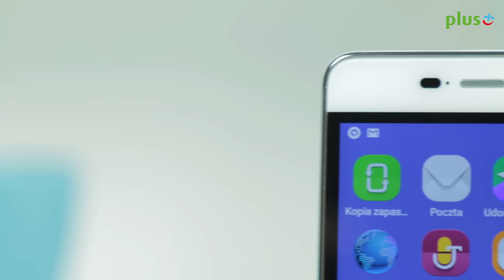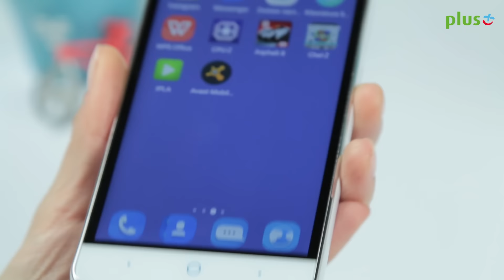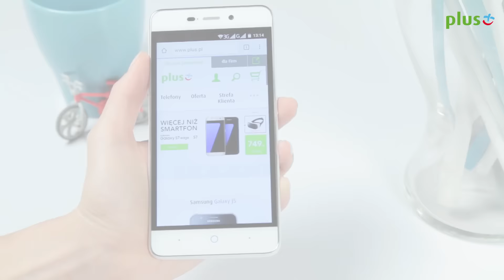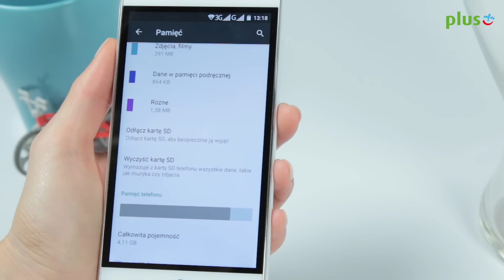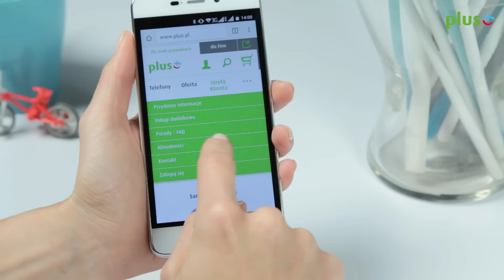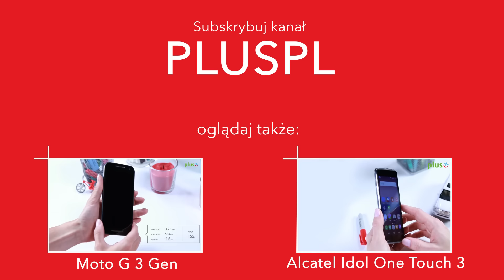ZTE BLADE A452 - test / recenzja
ZTE Blade A452 będzie dostępny w Polsce w ofercie sieci Plus. Cechą wyróżniającą Blade A452 jest bateria o pojemności 4000 mAh. Umożliwia ona oglądanie filmów wideo bez przerwy przez pięć godzin, podczas gdy w przypadku innych podobnych urządzeń przeciętnie są to dwie lub trzy godziny. Dodatkowo, ZTE Blade A452 dzięki pojemnej baterii posiada funkcję ładowania innych sprzętów elektronicznych oraz pozostaje w stanie czuwania przez pół miesiąca. Jednocześnie smartfon mieści się w smukłej obudowie o rozmiarach 145,5 x 71,5 x 9,25 mm. Nowy model z serii Blade działa w oparciu o system Android 5.1 Lollipop i czterordzeniowy procesor MediaTek o częstotliwości taktowania 1 GHz. Posiada duży czytelny ekran o przekątnej 5 cali i rozdzielczości HD. Dzięki opcji dual SIM użytkownik może korzystać z dwóch kart SIM jednocześnie. Aparat główny posiada matrycę 8 Mpix  z funkcją auto focus oraz kamerę przednią 2 Mpix. Nowy Blade ma 8GB pamięci wewnętrznej z możliwością rozbudowania jej poprzez kartę microSD o dodatkowe 32GB. Urządzenie posiada również moduł LTE 4G.
Smartfon należy do cieszącej się ogromną popularnością rodziny urządzeń z serii Blade. Do tej pory na całym świecie sprzedano ponad 20 mln sztuk tzw. Blade’ów.